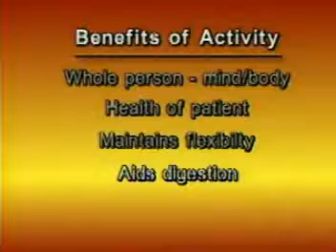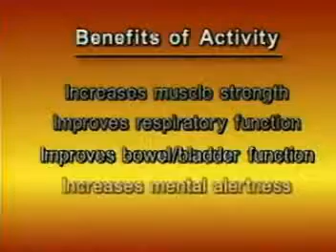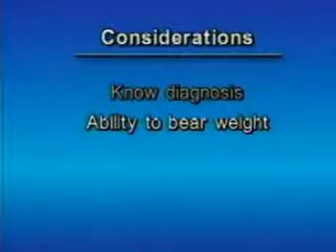Free Nursing Video Lecture Principles of Moving p 1 of 4